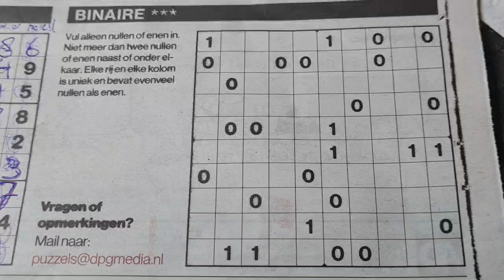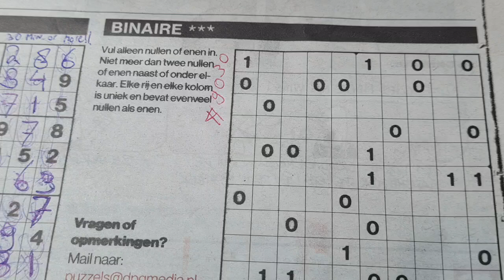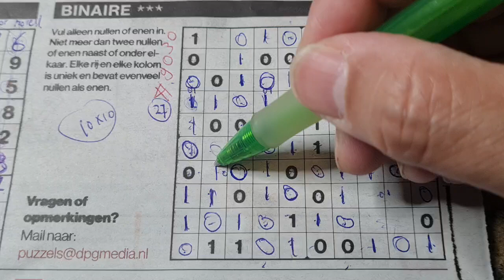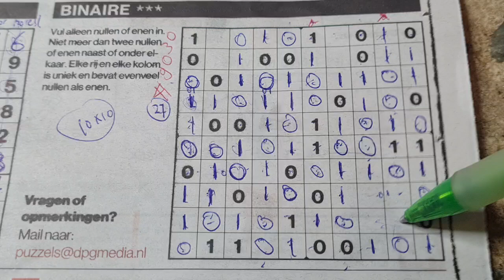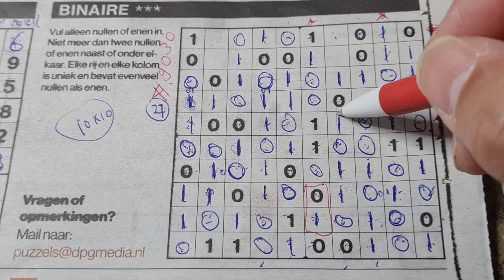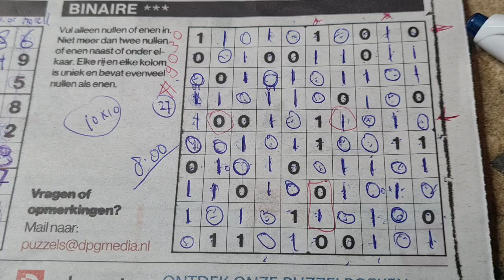303 days ago another War started! (#9030) Binary Sudoku. 08-05-2024 part 3 of 3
Enjoy the 10x10 Binary Sudoku puzzle (Monday 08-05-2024 edition)